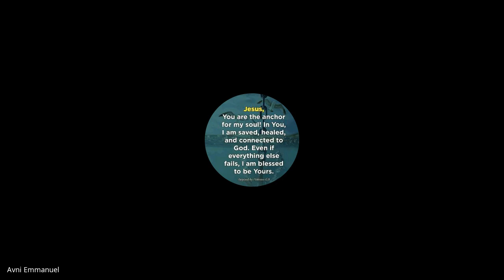Hebrews, James, 1&2 Peter, Jude | Lecture 18: BC307-HJPJ-20230324